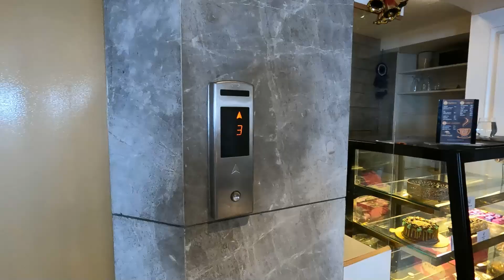Отправляемся в долгожданное путешествие! Едем в Британскую летнюю резиденцию!